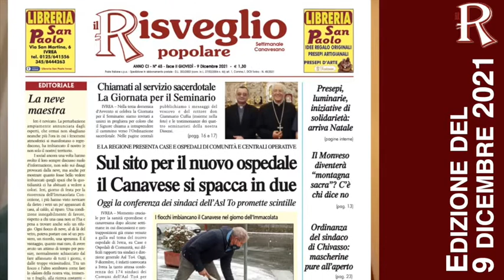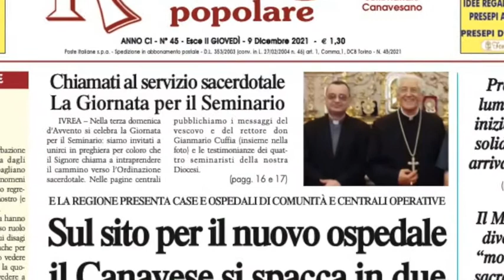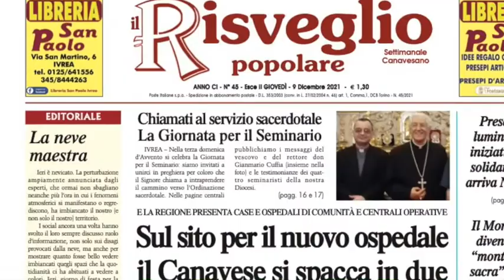Le anticipazioni del giovedì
Il direttore Zorzi presenta l'edizione di giovedì 9 dicembre 2021. In edicola a 1,30 Euro e in edizione digitale su ilrisveglioivrea ivrea eporediese chivasso chivassese rivarolo rivarolese cuorgnè canavese Music